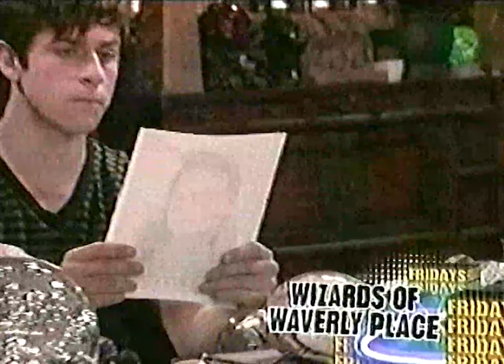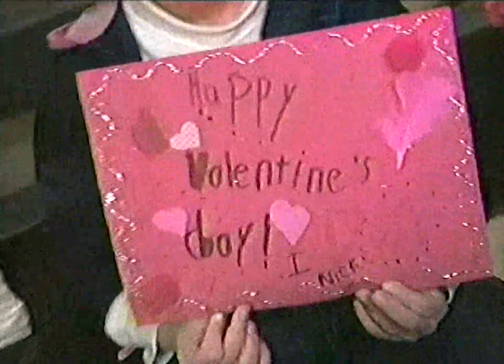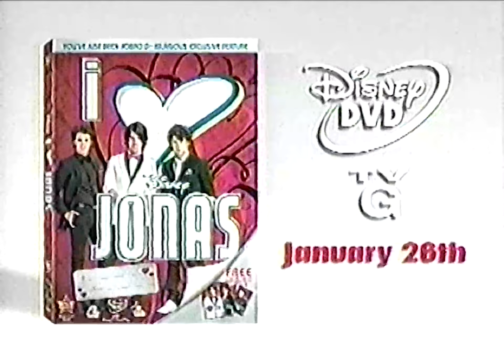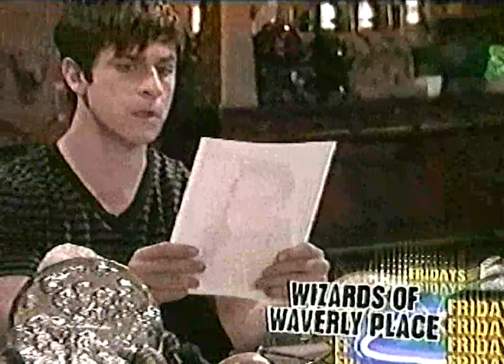Disney Channel Commercials 2010 (60fps)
Hope everyone is having a great weekend so far! 🎉 This vhs tape was a birthday present given to me last month by my good friend, @TheToonArchivist and now I am sharing it with all of you. It consists of commercials that aired during the DCOM Princess Protection Program, Enjoy! 🙂

Content in order of appearance:

00:00 Show promo

00:58 Backstage Wizardry segment

02:29 Coming up next bumper

02:43 Demi Lovato Wand ID bumper

02:54 Movie inro

03:09 Screenbugs/ well be right back

03:34 New Episode! Hannah Montana promo

04:19 Jonas Hollywood studios segment

06:34 Jonas Promo

07:04 Now back to the movie bumper/ Screenbugs/ We'll be right back bumper

07:50 Wizards Vs Werewolves behind the scenes

09:06 Jonas Hollywood studios segment

11:06 Disney XD Skyrunners behind the scenes

11:35 Now back to the show bumper/ Screenbugs/ well be right back bumper

12:22 Catch That Kid promo

12:52 Jonas/ Camp Rock 2 Promo

13:52 Starstruck

14:04 Coming up next bumper

14:15 Friday night promo

15:15 Now back to the show bumper